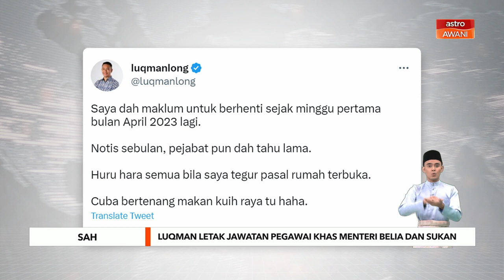Luqman sah letak jawatan pegawai khas Menteri Belia dan Sukan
Ketua Penerangan Parti Muda, Luqman Long mengesahkan sudah meletakkan jawatan sebagai Pegawai Tugas-Tugas Khas (Strategik) kepada Menteri Belia dan Sukan, Hannah Yeoh.